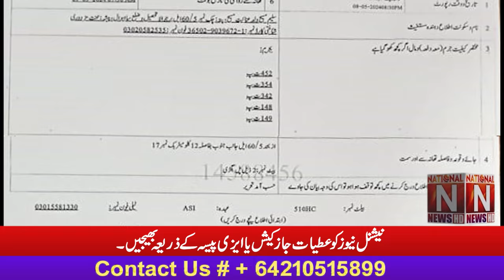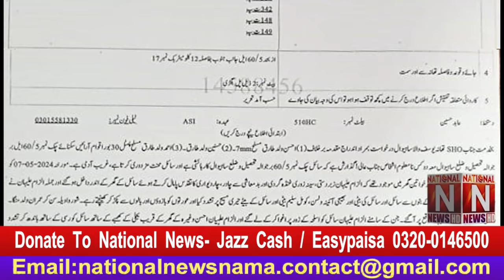Saleem Masih’s video viral, legal team of CTS in Action (National News Nama)